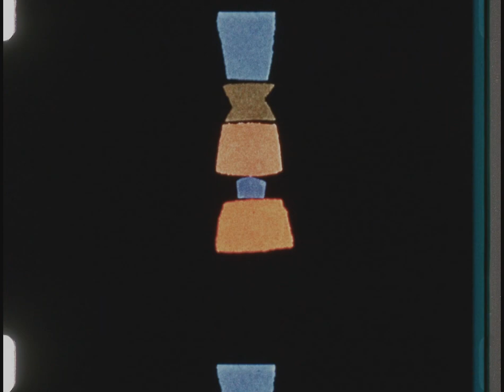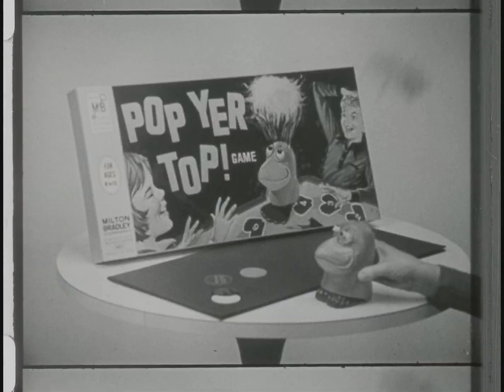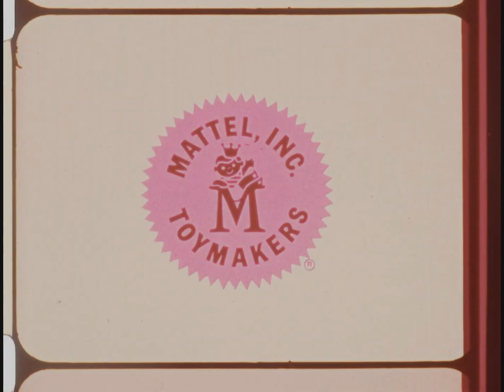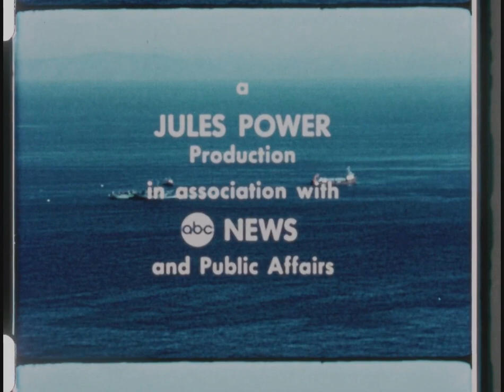Discovery '68 Open/Commercials/Close (1968) #5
From "The World Beneath the Sea: Part 2". Many thanks to the Bill Owen YouTube channel. This is not my transfer.

Commercials include:

-Sunshine Kydrox Cookies #1
-Sunshine Hydrox Cookies #2
-Mattel Tippy Toes
-Lucky Locket Kiddles
-Milton Bradley's Go Back
-Milton Bradley's Pop Yer Top
-Kenner Spirograph
-Kenner Easy Bake
-Mattel Space Fireboat
-Mattel Francie Fashion '68
-Kool-Aid
-Toastem Animals
-Anti-Tobacco PSA (after closing credits)
-Prevent Blindness PSA (after closing credits)